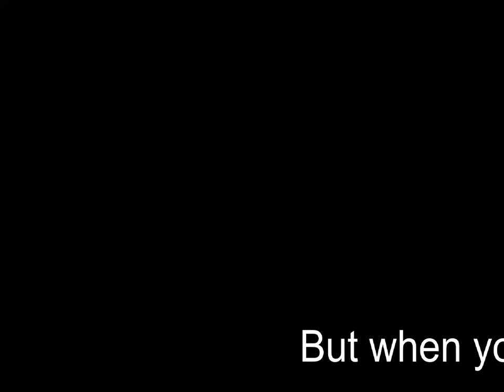By The End Of The Game...